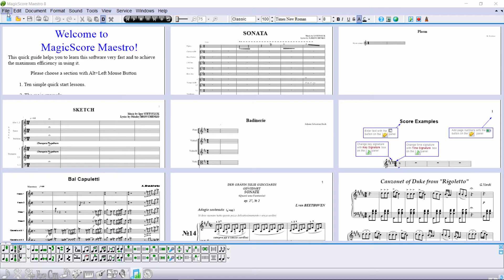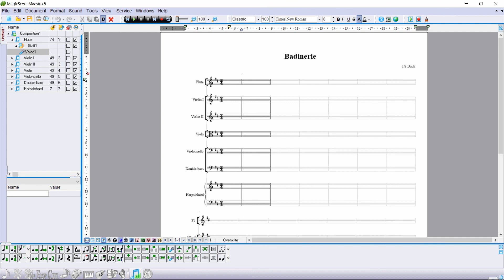Как создать и настроить новую композицию в MagicScore Maestro 8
Узнайте как:
1) указать название и указать автора;
2) добавить инструменты;
3) задать темп, тональность и размер;
4) разместить акколады;
5) настроить размеры нотного стана;
при создании новой композиции в программе MagicScore Maestro 8.